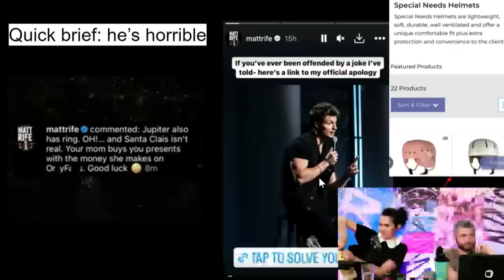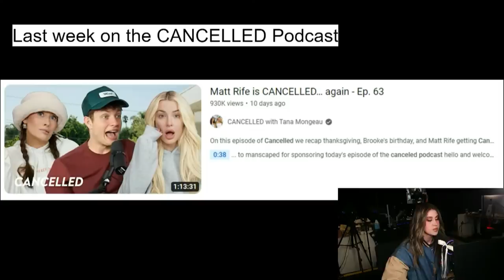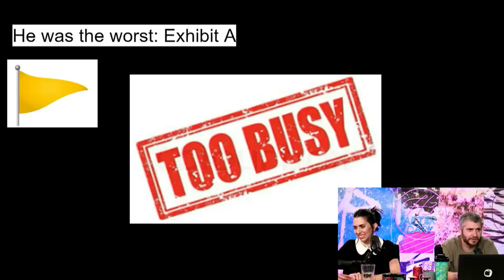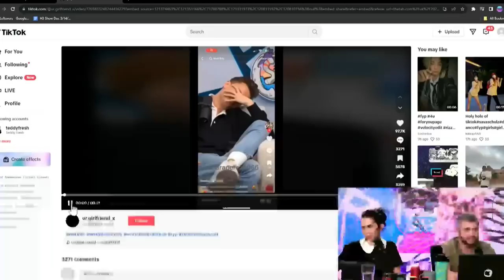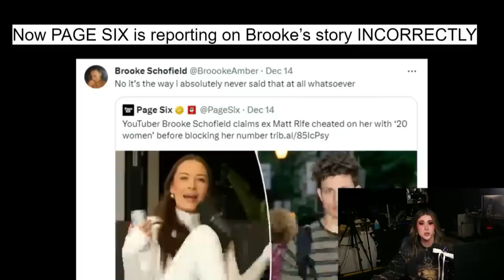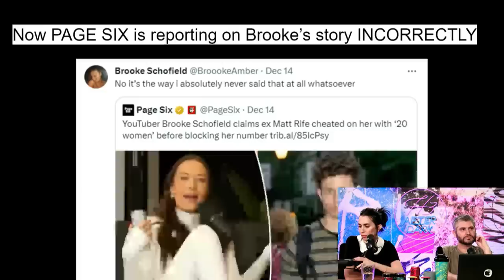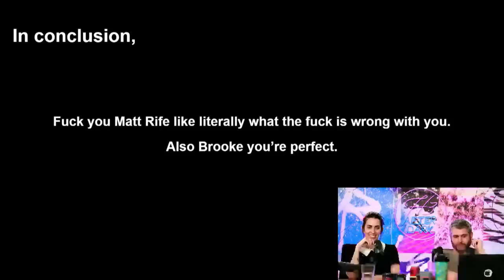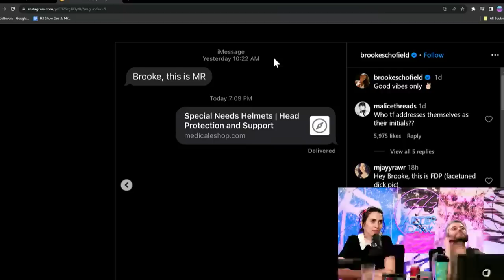Tana Mongeau & Brooke Schofield Ended Matt Rife Career